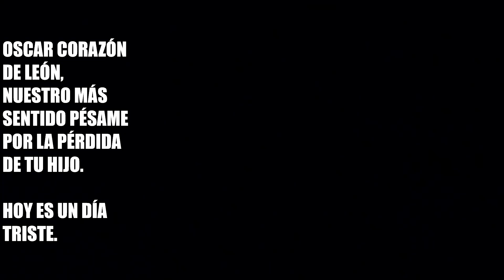Hoy es un día triste.